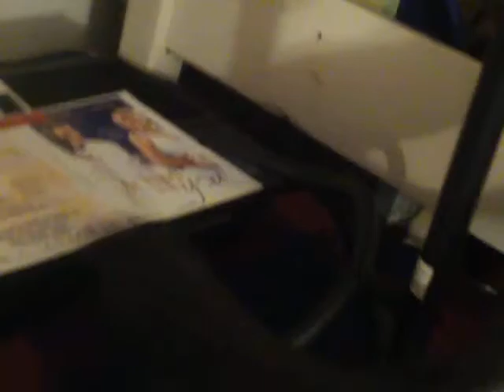oh oh oh oh oh oh oh